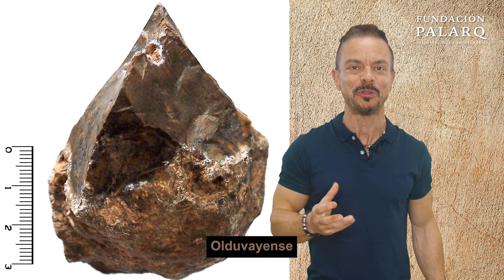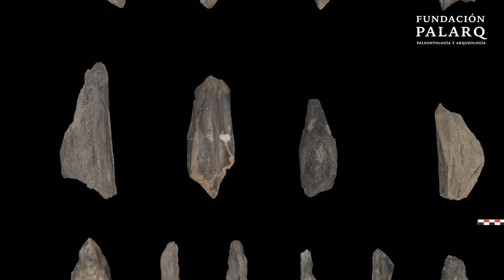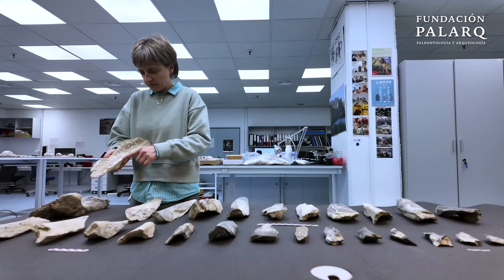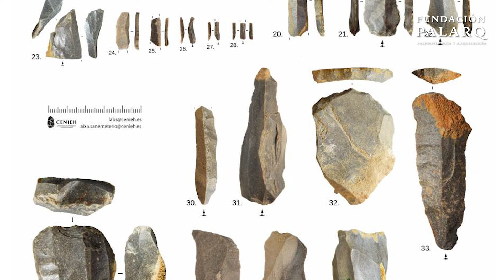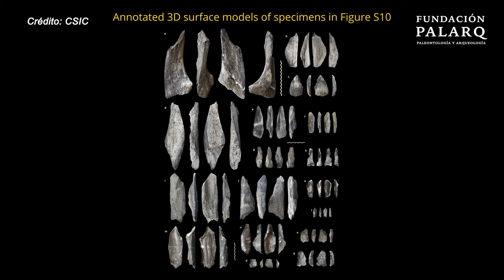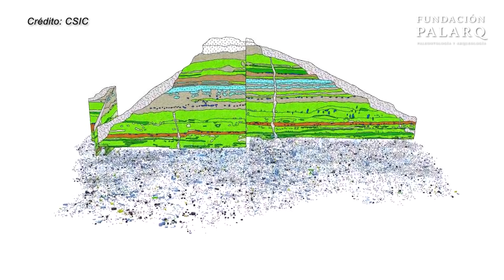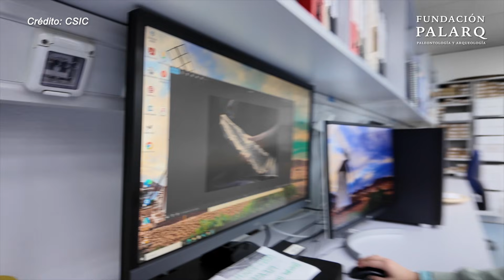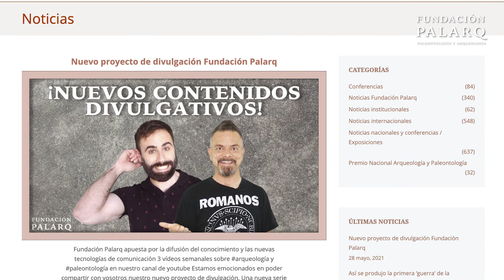¡WoooW! ¡Descubren herramientas de hueso 1 millón de años antes de lo que pensábamos! 🦴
¡Un descubrimiento arqueológico que reescribe la historia de la humanidad! Hace 1,5 millones de años, en la legendaria Garganta de Olduvai (Tanzania), nuestros ancestros ya dominaban el arte de fabricar herramientas de hueso de manera intencionada y sistemática… ¡Un millón de años antes de lo que creíamos!

En este vídeo te contamos todos los detalles sobre el hallazgo en el Complejo T69, donde se han descubierto 27 herramientas de hueso talladas por homínidos como el Homo erectus. Estas herramientas, creadas con huesos de elefantes e hipopótamos, revelan una inteligencia tecnológica y una planificación avanzada sorprendente para su tiempo.

🔨 ¿Para qué servían estas herramientas? ¿Qué nos dice este hallazgo sobre la evolución de la tecnología y la cultura humana? ¿Y por qué cambia lo que sabíamos sobre la prehistoria?

👉 Acompáñanos en este viaje fascinante a través del Pleistoceno Temprano, descubre cómo la tecnología ósea adelantó en más de un millón de años su aparición y qué significa esto para la historia evolutiva de la humanidad.

Visita nuestra web para estar al tanto de los próximos hallazgos.

¿Imaginabas que los homínidos ya fabricaban herramientas de hueso hace 1,5 millones de años?